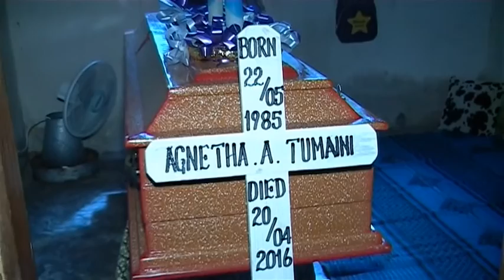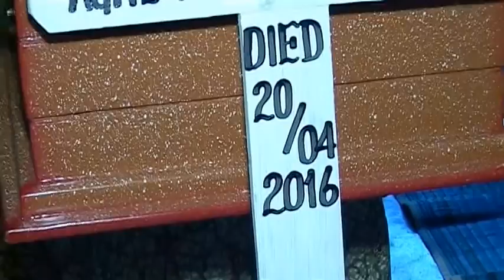Mazishi ya Agnetha 2016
Directed by Naxxir in April 2016 @ kibamba Dsm TZ. Naxxir # Naxxir studioz.